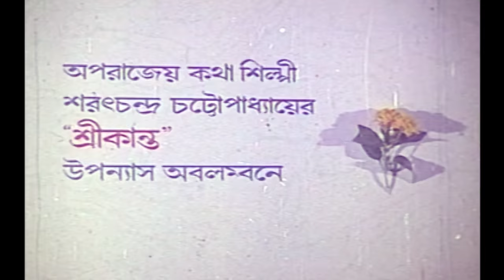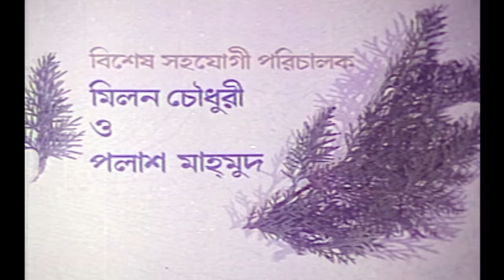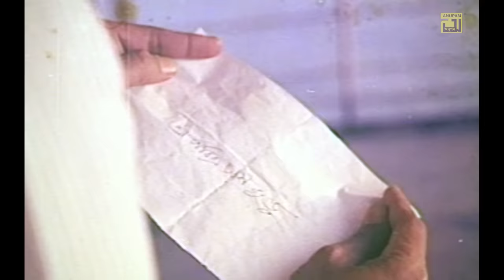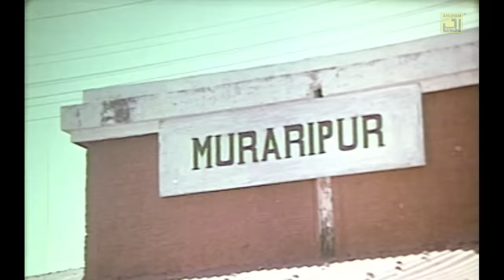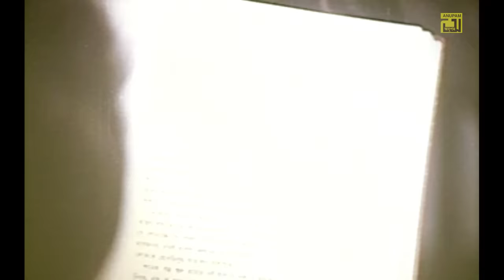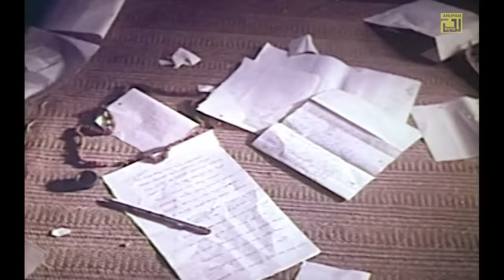Rajlokkhi Srikanto | রাজলক্ষ্মী শ্রীকান্ত | Shabana, Bulbul Ahmed & Razzak | Bangla Full Movie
Watch Bangla Full Movie Rajlokkhi Srikanto | রাজলক্ষ্মী শ্রীকান্ত | Exclusively on Anupam Movies.

Movie Name: Rajlokkhi Srikanto
Cast: Shabana, Bulbul Ahmed, Anwar Hossain, ATM Shamsuzzaman & Nayok Raj Razzak
Director: Bulbul Ahmed
Production: Troi Chritom
Release Year: 1987
Lebel : Anupam